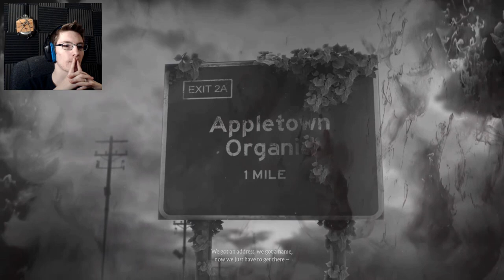ENEMY OF MY ENEMY - Overkill's The Walking Dead PT 7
What a wild ride this one is. Things go from bad, to much MUCH worse, and it's all because we can't stay quiet long enough.